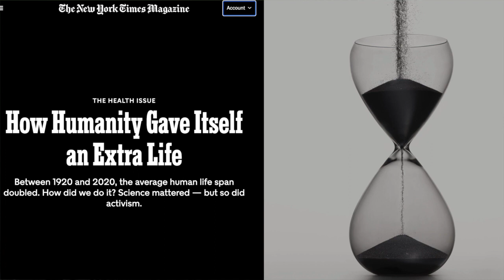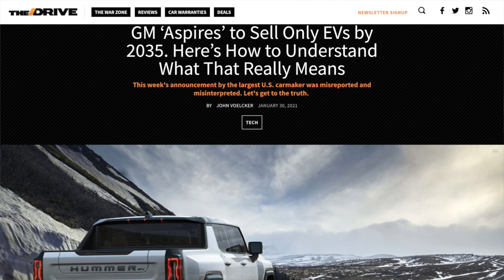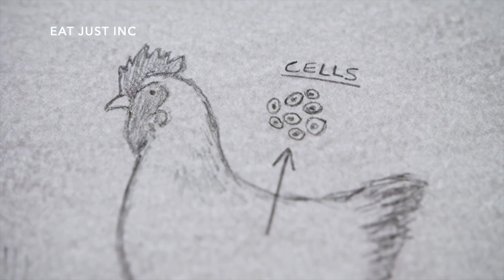PLANT CEO #58 - Josh Tetrick on a mission to change the way meat is made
In this PLANT CEO episode we speak with Josh Tetrick, Co-Founder and CEO of Eat Just. Josh recently closed a $170m funding round for his new cultivated meat division named Good Meat.  Having received Singaporean government approval he has successfully launched the cell based chicken product intro some high profile locations in Singapore. We discuss this and the success he has had together with what the future holds for cell based meat.  We also talk about Just Egg products and what impact that has made in terms of number of eggs saved, reduction of carbon emissions and the amount of water saved. We also manage to talk about electric trucks!